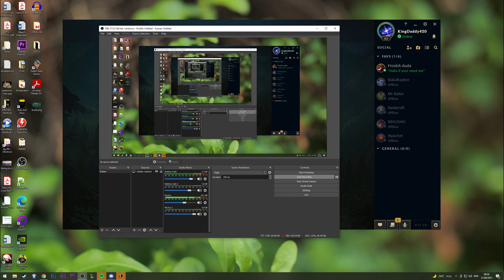Lose by Winning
After the Fire Sale, comes the Loss we all deserved - The Loss by Winning.